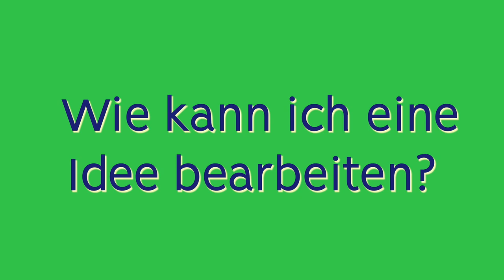Idee bearbeiten | aula learning